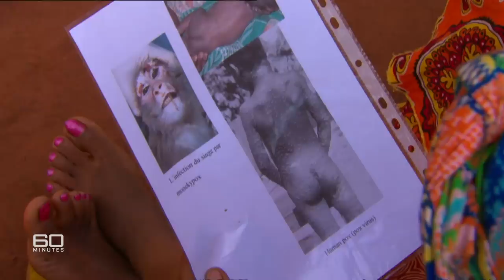Frontline virus scientists tracking down the next killer superbug | 60 Minutes Australia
| The Virus Hunters (2010)

The flu season used to mean household variety snuffles and sore throats. But nowadays, catch the wrong strain and you could end up in hospital or worse. In 2009, it was swine flu, we picked that one up from pigs. And, as Liam Bartlett discovered, that's just the start of it. Bats, birds, horses, monkeys, they all carry bugs that could kill millions. Ground zero is Africa where our frontline scientists, the virus hunters, are scouring the jungles tracking down the next big killer.